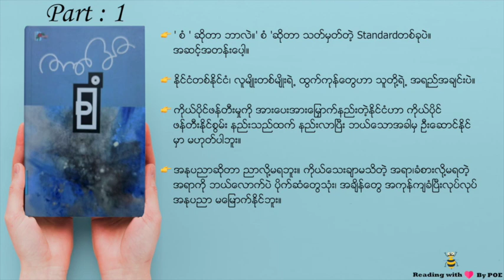စံ (အပိုင်း ၁)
ဇာဏ်ခီ - စံ (အပိုင်း ၁)

👉 ' စံ ' ဆိုတာ ဘာလဲ။' စံ 'ဆိုတာ သတ်မှတ်တဲ့ Standardတစ်ခုပဲ။ အဆင့်အတန်းပေါ့။

👉 နိုင်ငံတစ်နိုင်ငံ၊ လူမျိုးတစ်မျိုးရဲ့ ထွက်ကုန်တွေဟာ သူတို့ရဲ့ အရည်အချင်းပဲ။

👉 ကိုယ်ပိုင်ဖန်တီးမှုကို အားပေးအားမြှောက်နည်းတဲ့နိုင်ငံဟာ ကိုယ်ပိုင်ဖန်တီးနိုင်စွမ်း နည်းသည်ထက် နည်းလာပြီး ဘယ်သောအခါမှ ဦးဆောင်နိုင်မှာ မဟုတ်ပါဘူး။

👉 အနုပညာဆိုတာ ညာလို့မရဘူး။ ကိုယ်သေချာမသိတဲ့ အရာ၊ခံစားလို့မရတဲ့အရာကို ဘယ်လောက်ပဲ ပိုက်ဆံတွေသုံး၊ အချိန်တွေ အကုန်ကျခံပြီးလုပ်လုပ် အနုပညာ မမြောက်နိုင်ဘူး။